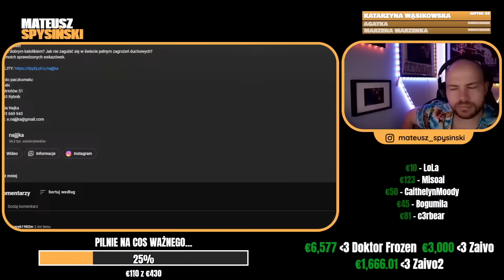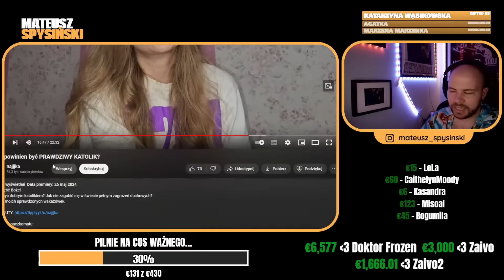SPYSIŃSKI reaguje na: NAJJJKA UCZY JAK BYĆ DOBRYM KATOLIKIEM